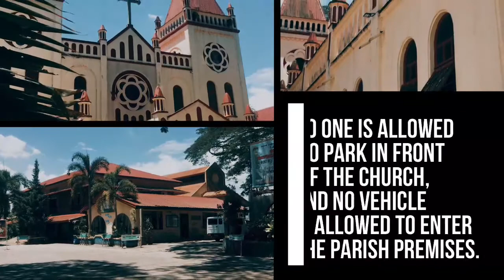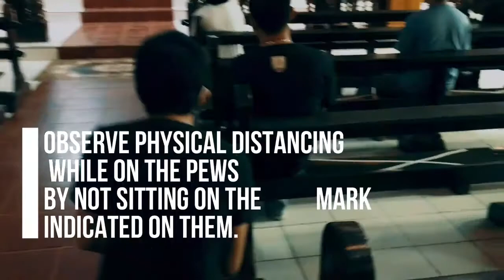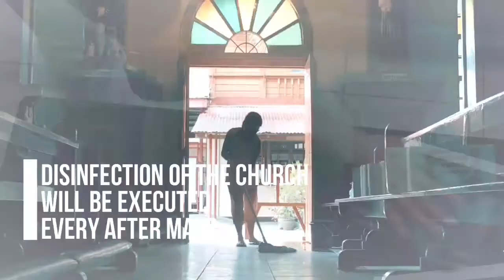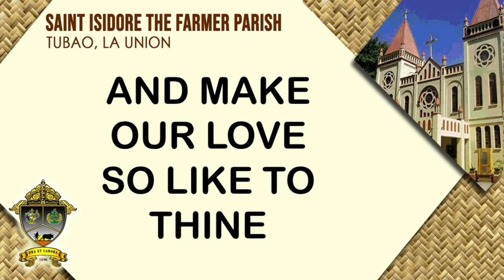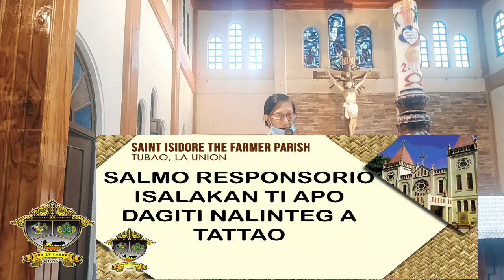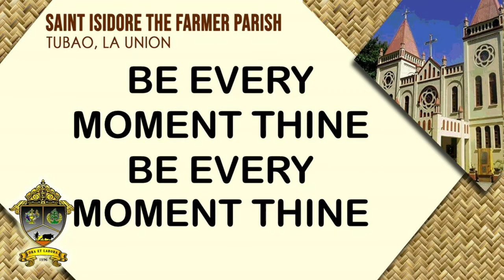Friday of 22nd Week in Ordinary Time (September 4, 2020)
First Friday Devotion
Presider : Rev. Fr. Edwin Fontanilla together with Rev. Esteban Amor

“No one pours new wine into old wineskins. Otherwise, the new wine will burst the skins, and it will be spilled, and the skins will be ruined. Rather, new wine must be poured into fresh wineskins.”  Luke 5:37